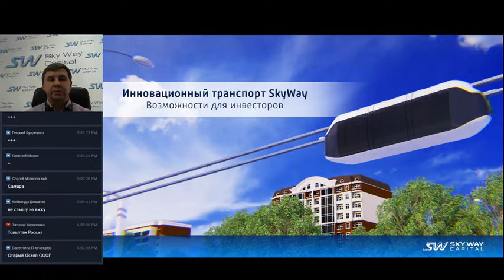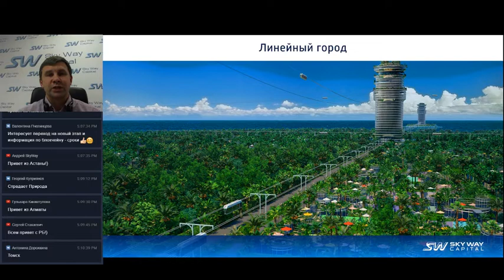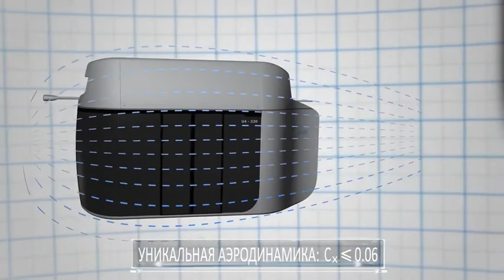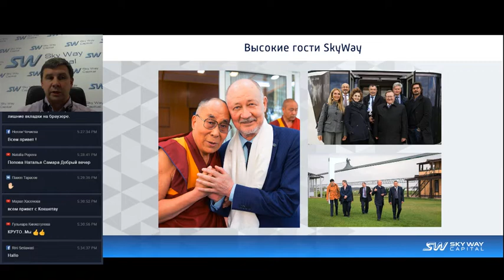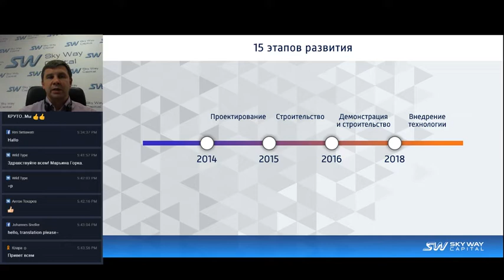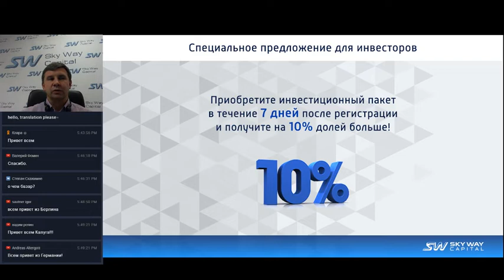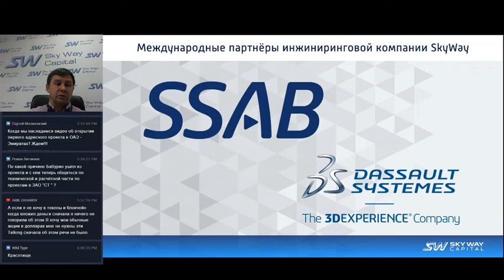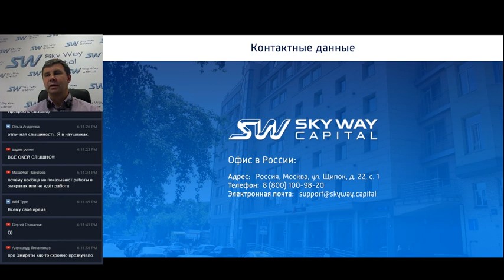[08.10.2018] Презентация компании SKY WAY CAPITAL